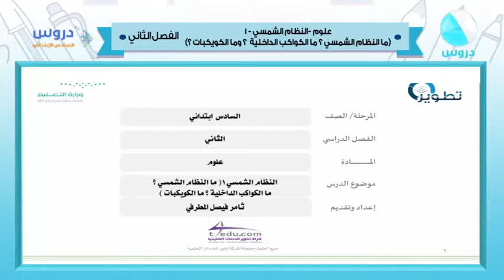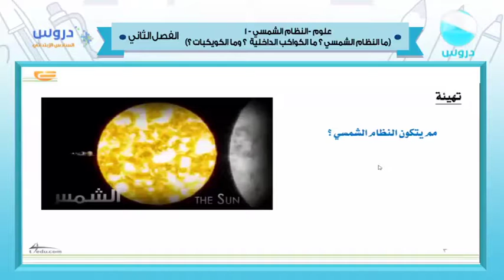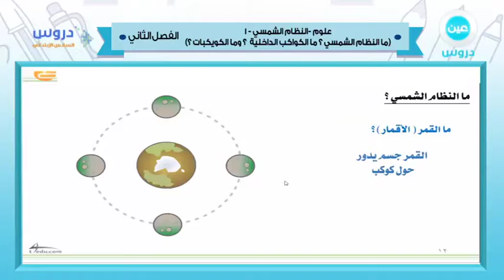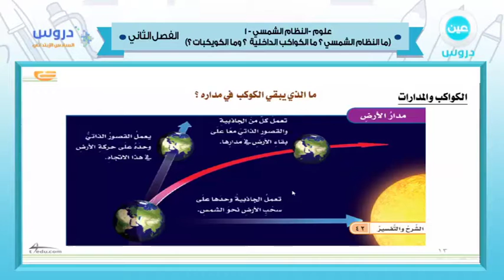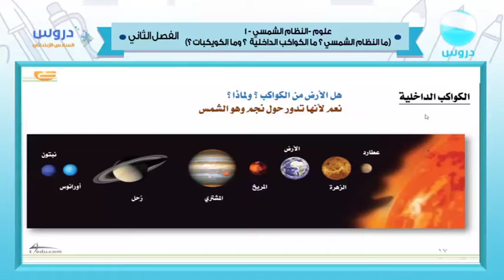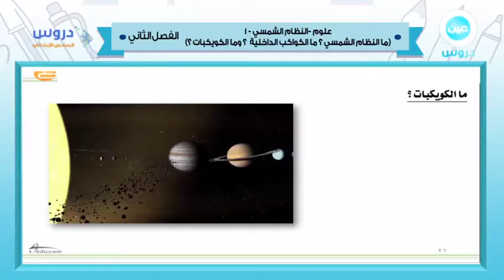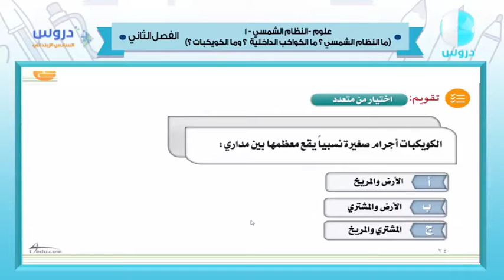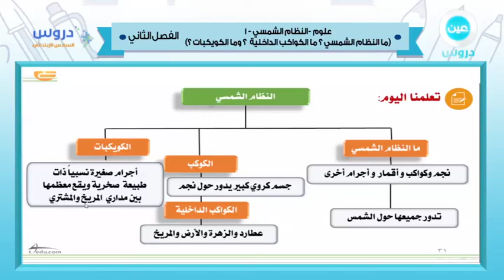السادس الابتدائي | الفصل الدراسي الثاني 1438 | علوم | النظام الشمسي -1